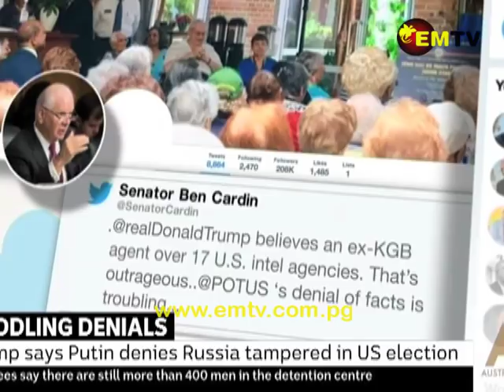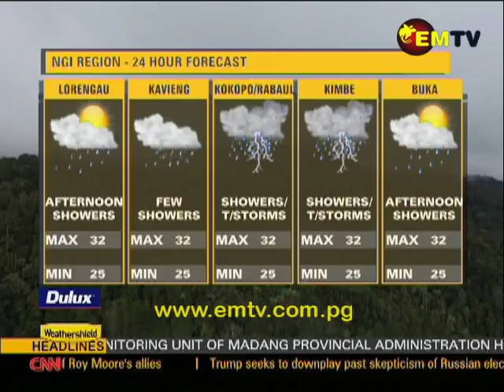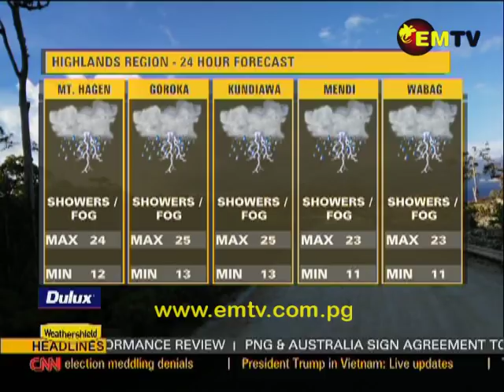EMTV News - 12th November, 2017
Headlines:

Authorities facilitate transferral of asylum seekers; O’Neill invites world leaders to APEC 2018; and PNG Kumuls surge forward in their campaign.